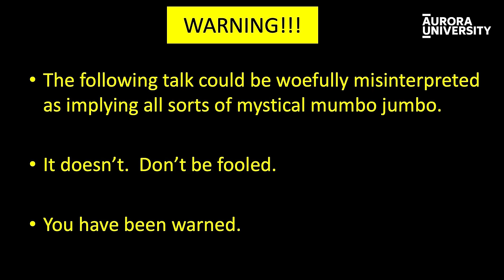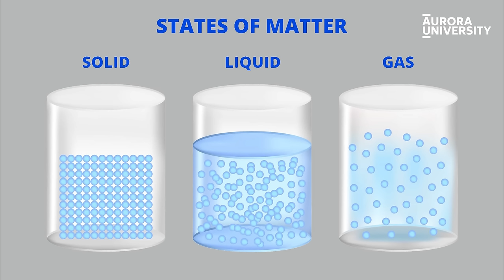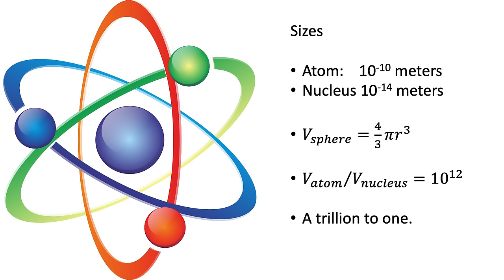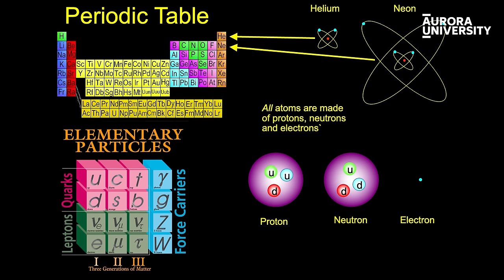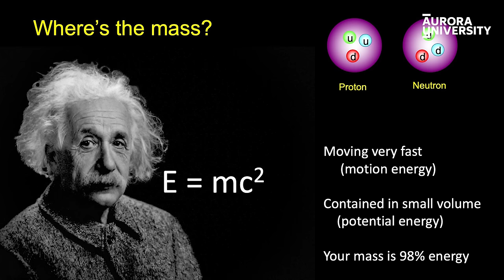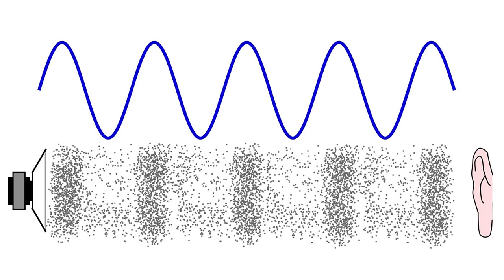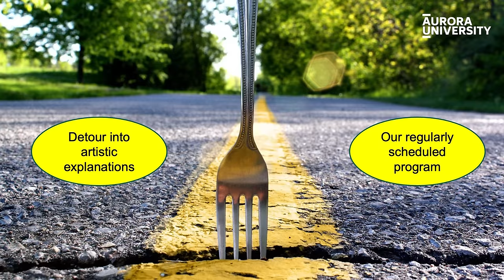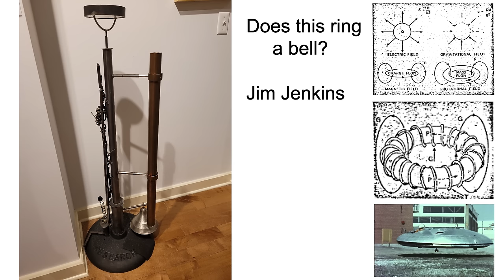Dr. Don Lincoln - Peeking Through the Impenetrable Veil: The Hidden Scaffold of Reality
For millennia, curious humans have wondered why our world is the way it is. In this talk, Fermilab’s Dr. Don Lincoln tells us of the mind-blowing truths discovered by modern science.

Don Lincoln is an American physicist, author, host of the Fermilab YouTube channel, and science communicator. He conducts research in particle physics at Fermi National Accelerator Laboratory. In 1995, he was a co-discoverer of the top quark, and more recently, was a member of the team that discovered the Higgs boson in 2012.

Presented March 21, 2024 as part of the Beyond the Visible exhibition program series.